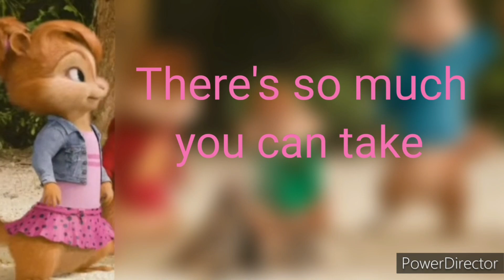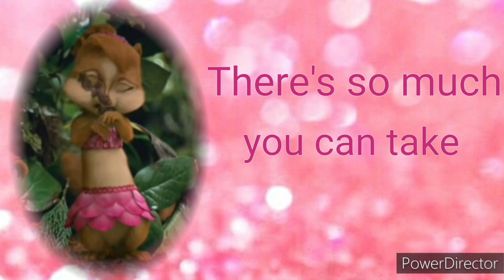Brittany - Roman Holiday [Requested by: Admir]